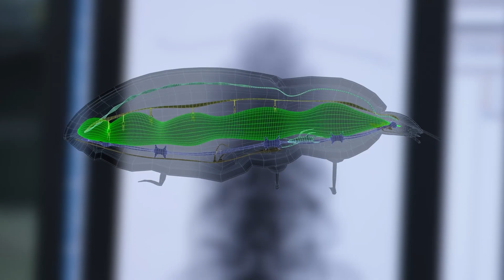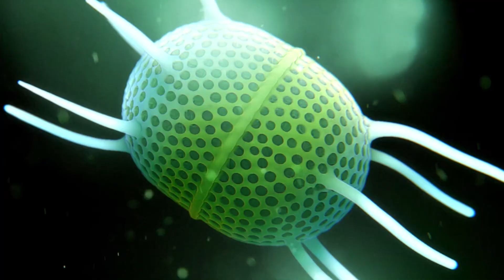Could You Survive on Earth During the Age of Giant Insects？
Today, we’re inviting you on a journey way back in time—over 300 million years into the distant past.
Can you survive in the dense jungles of the Carboniferous period, where giant insects and equally massive amphibians once roamed?
And why is too much oxygen just as dangerous as not having enough?

The Astonishing Forests and Their Hidden Dangers
Scientists call the period that began around 359 million years ago and ended roughly 299 million years ago the Carboniferous period.
It earned that name because massive coal beds were formed during that time, and even today, humanity continues to rely on those ancient resources.
Coal, at its core, is essentially fossilized plant material.
And during the Carboniferous, there was an absolutely staggering abundance of plant life.
In fact, there were more plants growing then than at any other time before or after in Earth's history.
Practically all of the land back then was covered in vast, warm, swampy jungles.
Life had already been steadily moving onto land during the previous era, the Devonian.
The pioneers in that great migration were almost certainly plants.
With no plant-eating animals around to keep them in check, these plants spread rapidly, covering huge areas and creating entirely new kinds of environments like wetlands.
That incredible expansion of plant life during the Devonian set the stage for the Carboniferous to become the era we know today.
Nature always operates on a balance between two opposing forces.
Plants, through photosynthesis, absorb carbon dioxide and release oxygen, while all animals do the opposite—they breathe in oxygen and exhale carbon dioxide.
Plants produce far more oxygen than they consume, and animals, in turn, use up much more oxygen than they create.
In today’s world, most photosynthesis happens in the oceans, but at the start of the Carboniferous, there were so many plants on land that they made a huge contribution to oxygen production.
Sure, animals were already part of the picture, but there just weren’t enough of them to burn through all that extra oxygen.
As a result, the early Carboniferous atmosphere became unique, with oxygen making up about 35% of the air—one and a half times higher than what we have now.

The Creatures of the Forest
So, let’s imagine you’ve taken our advice and strapped on that essential respiratory gear.
With that, you can safely make your way through the dense thickets of ferns and other gymnosperms, which grow in thick, tangled masses throughout the Carboniferous forests.
But one thing you won’t find here—anywhere at all—are flowers or fruits.
That’s because flowering plants haven’t made their debut yet—not even close.
They won’t appear until the Cretaceous period, which is about 200 million years after the Carboniferous.
If mammals are the rulers of today’s world, and reptiles dominated the age of dinosaurs, then the Carboniferous was ruled by amphibians and arthropods.
Thanks to the massive amount of oxygen in the atmosphere, arthropods grew to monstrous sizes—something that simply couldn’t happen today.
One of the most iconic creatures of this time was Arthropleura, a colossal millipede-like arthropod stretching about 8 feet long, making it the largest arthropod ever to roam the Earth.
Feeling a little uneasy already?
Don’t worry—Arthropleura was a strict vegetarian.
Still, it’s best not to get too close.
After all, it might see you as a threat if you start poking around.
But there were other creatures in these forests that could pose a real danger to any time traveler.

Fancy a Swim?
If walking through ancient forests isn’t thrilling enough for you, we can always take a dip in the water instead.
In the shallows, you might run into giant sea scorpions or even bigger amphibians, surrounded by thick, tangled mats of algae.
Just be careful not to get caught up in that mess—or step on anything venomous hiding in the weeds.
In freshwater, you could encounter Rhizodus, a monstrous fish that grew to around 26 feet long.
And in saltwater, there was an even bigger predator— Carcharopsis, a prehistoric shark.
Believe it or not, some of them reached lengths of up to 43 feet.
These fish were deadly hunters, and running into one could mean serious trouble.
But not every creature in the Carboniferous seas was out for blood.
While fish truly dominated during the Devonian period, the oceans were still teeming with them in the Carboniferous—and not all were massive or dangerous.
You might also spot strange, shelled mollusks or even trilobites scuttling along the seafloor.
Although trilobites had long passed their prime after peaking in the Cambrian, they hadn’t vanished completely—not just yet.
So if you can manage to avoid the apex predators, scuba diving in a Carboniferous sea might actually be worth your while.
On both land and sea, though, there’s one threat you might not think of—microorganisms.